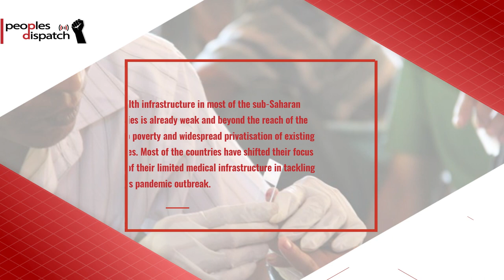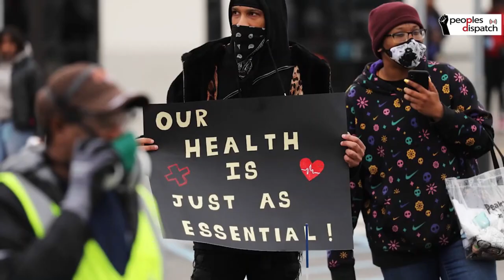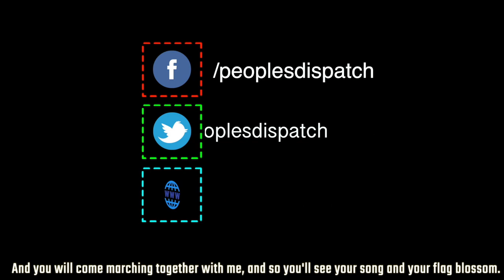UN body calls for global debt relief plan, amid pandemic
In today’s episode we take a look at the proposal by the UN permanent body on trade and development (UNCTAD) for a global effort towards debt relief for the developing nations, during the pandemic. The WHO has warned of a possible doubling of malaria-related fatalities during the pandemic in sub-Saharan Africa, and more news from around the world.